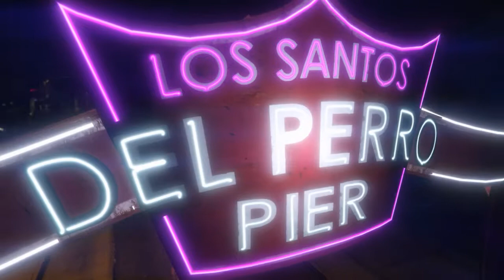FREE HABBO CREDITS FOR FREE